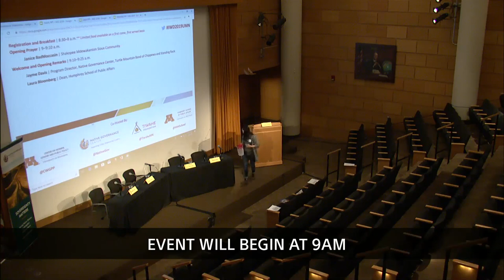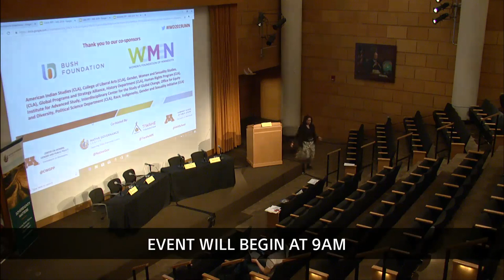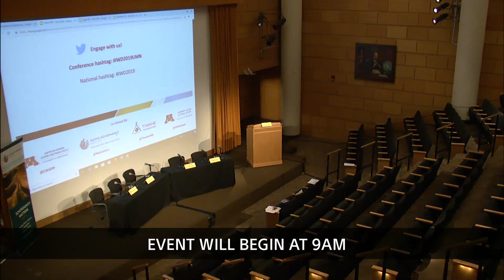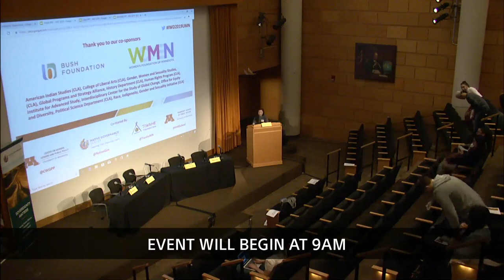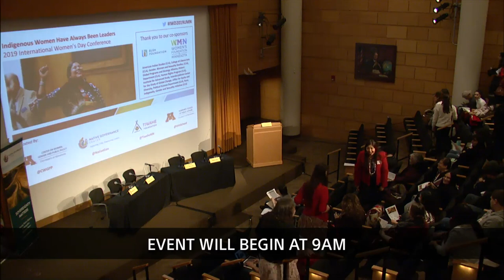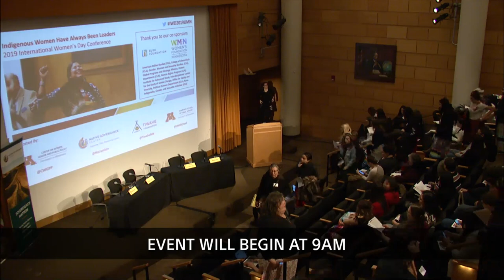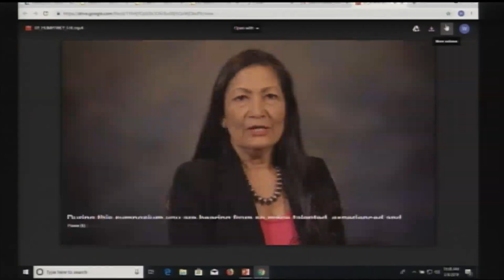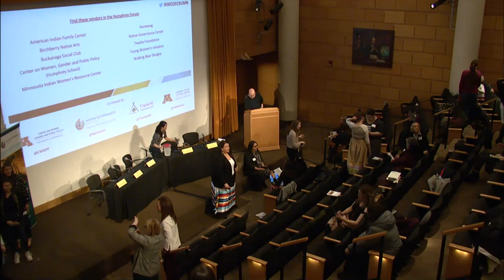International Women's Day: Part I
The Tiwahe Foundation, the Native Governance Center, and the Humphrey School of Public Affairs celebrated International Women’s Day 2019 with the event: Indigenous Women Have Always Been Leaders.